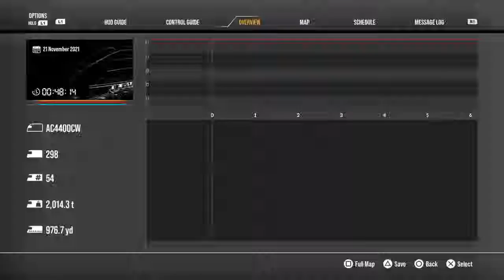CSX autorack train races a CSX coal train TSW 2